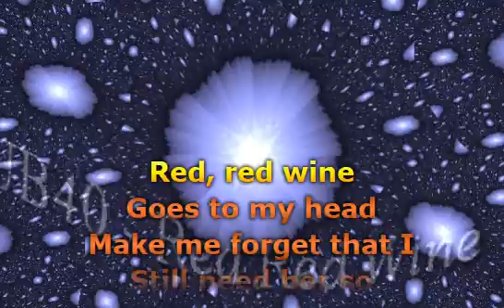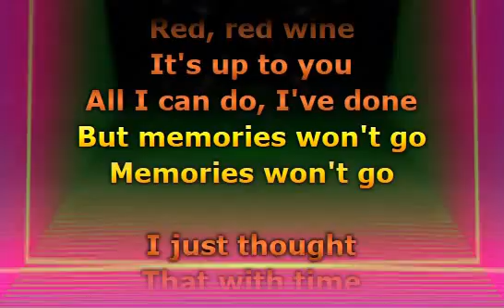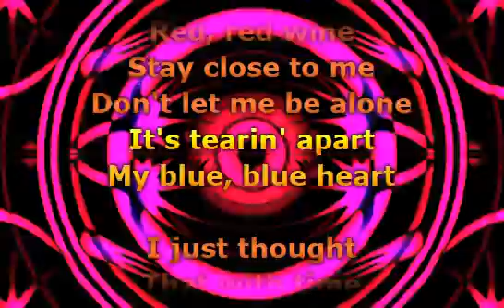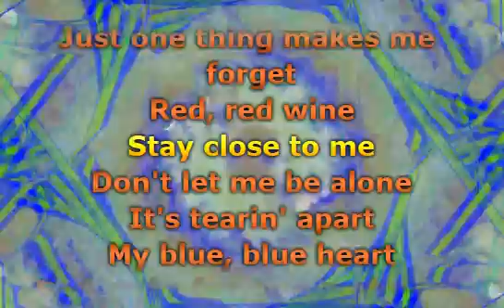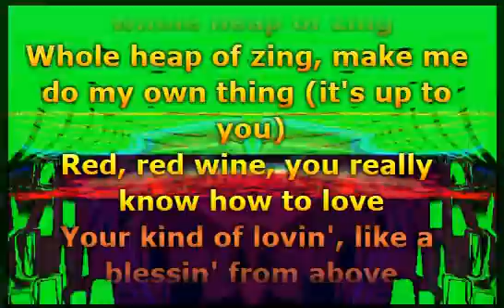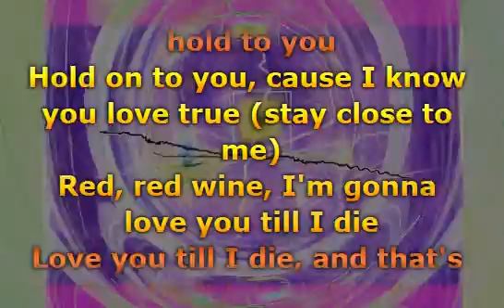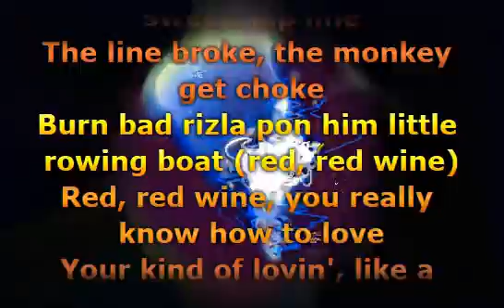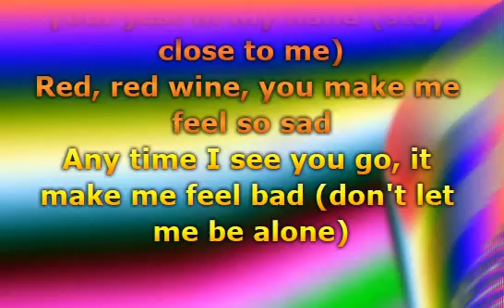UB40 - Red Red Wine (Lyrics)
📝 Lyrics / Lirik :

Red, red wine goes to my head
Makes me forget that I still need her so
Red, red wine, it's up to you
All I can do I've done
Memories won't go, memories won't go
I'd have sworn that with time
Thoughts of you leave my head
I was wrong, now I find
Just one thing makes me forget
Red, red wine, stay close to me
Don't let me be alone
It's tearing apart my blue heart
Red red wine, you make me feel so fine
You keep me rockin' all of the time
Red red wine, you make me feel so grand
I feel a million dollar when you're just in my hand
Red red wine, you make me feel so sad
Any time I see you go, it make me feel bad
Monkey pack him Rizla pon the sweet Dep line
Red red wine, weh give me whole heap of zing
Whole heap of zing, make me do my own thing
Red red wine, you really know how fi love
Your kind of lovin' like a blessing from above
Red red wine, I loved you right from the start
Right from the start, and with all of my heart
Red red wine inna eighties style
Red red wine inna modern beat style
Yeah
Give me a likkle time, let me clear up mi mind
Give me red wine, the kind make me feel fine
You make me feel fine all of the time
The line broke, the money get choked
Bun bad ganja pon him likkle rowing boat
Red red wine, I'm gonna hold on to you
Hold on to you 'cause I know yuh love truth
Red red wine, I'm gonna love you til' I die
Love you 'til I die, and that's no lie
Red red wine, can't get you out mi mind
Wherever you may be, I'll surely find
I'll surely find, make no fuss, just leave us
Give me a little time, let me clear out my mind
Monkey back and ease up on the sweet deadline

Musik